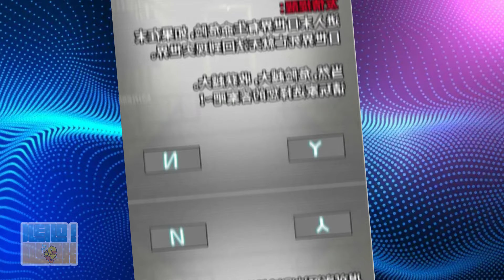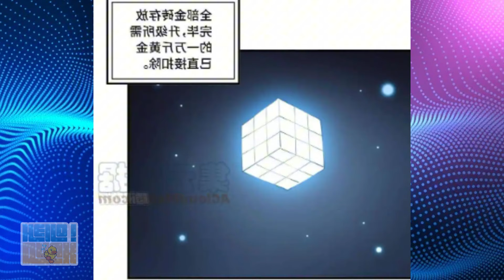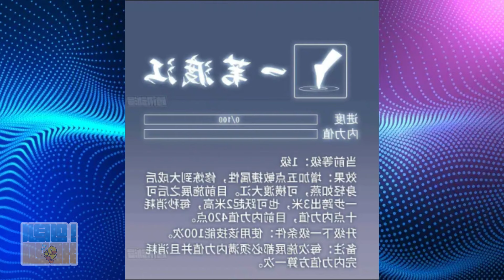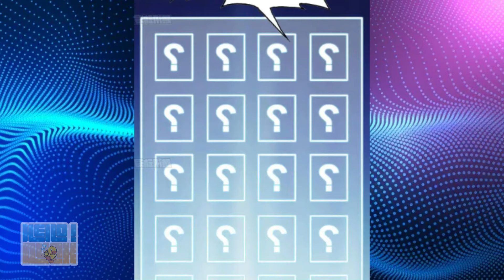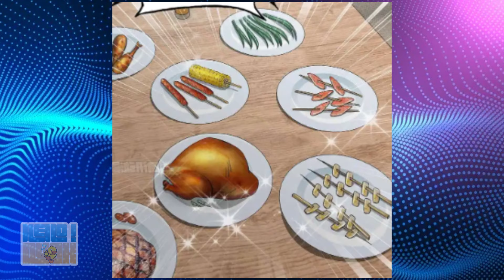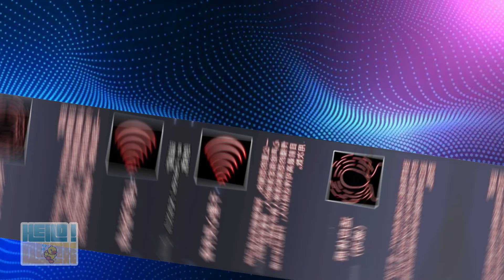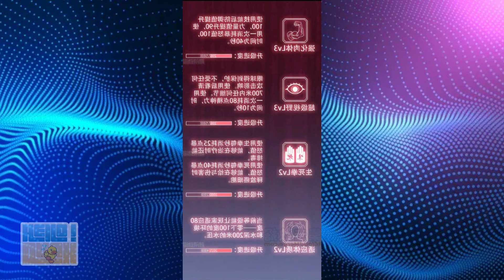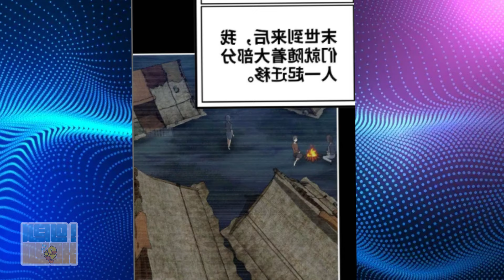파트 1: 여자친구에게 버림받은 그는 우연히 차원 여행 시스템을 얻게 되었고, 점차 두 세계의 좀비 왕이 되었다 [애니리뷰/결말포함]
파트 1: 행운의 금광부와 종말의 아름다운 소녀들

잠재력 무한의 주인공이 먼치킨으로 각성하여 최강 능력자가 되기까지
가상 현실에 갇혀버린 랭킹 1등 유저가 자신의 정체를 숨기며 살면 벌어지는 일
20대에 귀농해서 하루종일 농사만 지었더니 신이 축복을 내려서 하루만에 Lv.9999 농부가 되어버렸다
얼떨결에 이세계로 전이되어 세상까지 구하는 남자 ✅치유마법의 잘못된 사용법✅
요오오망한 개빠꾸없는 일진녀들이 개찐따 선배를 놀리는 법 ㅋㅋㅋㅋ [애니리뷰/쿠키있음🍪]
인간이 악마학교에 들어가 무쌍찍는 레전드 개꿀잼 애니 ㅋㅋㅋ [애니리뷰
인생 개주작 억까 당해 아내를 잃고 설녀눈나 얻은 썰 푼다 ㅋㅋ [애니추천]
🔥3시간 순삭 주의!!🔥넷플릭스에서도 볼 수 있는 레전드 로코 드라마!! 결말까지 몰아보기
[애니리뷰/결말포함]

애니리뷰,
애니추천,
이세계 애니 추천,
만화,애니리뷰,애니추천,애니,아카캉,명작애니,신작애니,이세계,애니리뷰결말포함,결말포함,먼치킨,힘숨찐,
신작애니,애니,애니리뷰,결말포함,애니리뷰 결말포함,애니추천,이세계,영화리뷰,넷플릭스,몰아보기
결말포함,